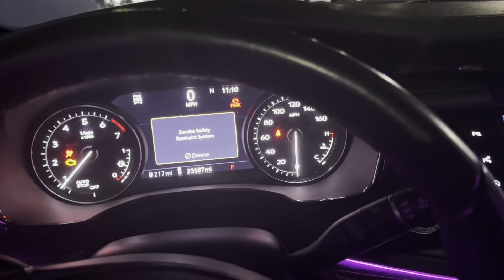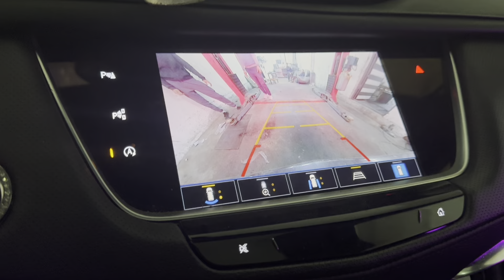С каким трудом добрались до таджикистана ￼